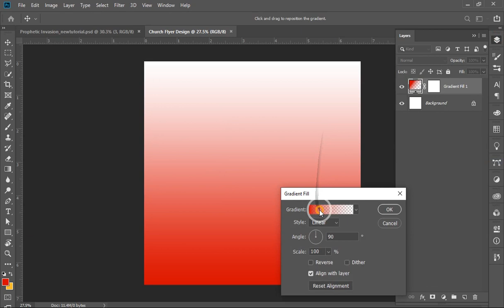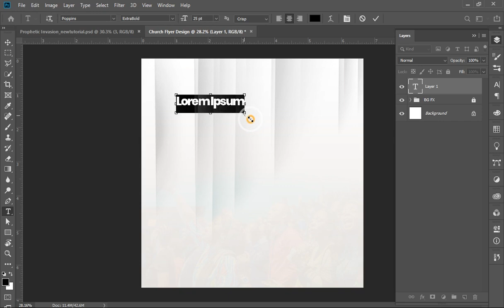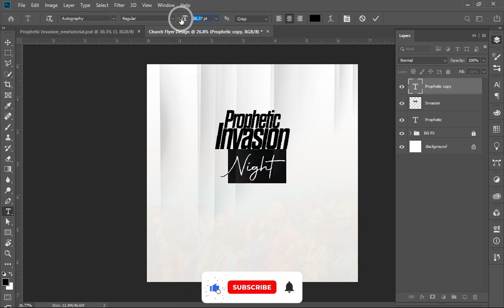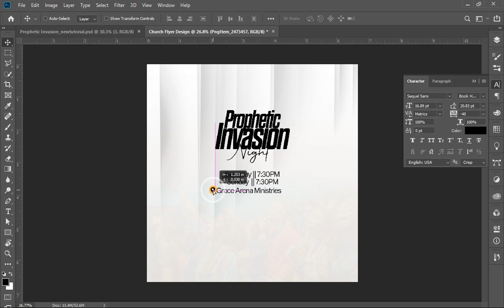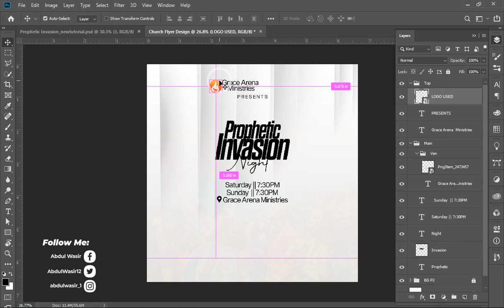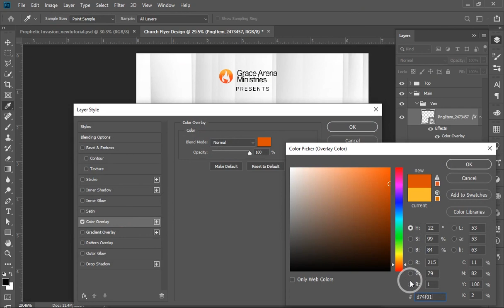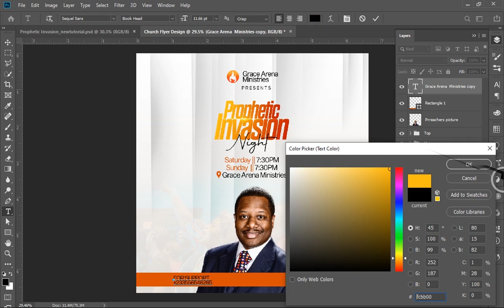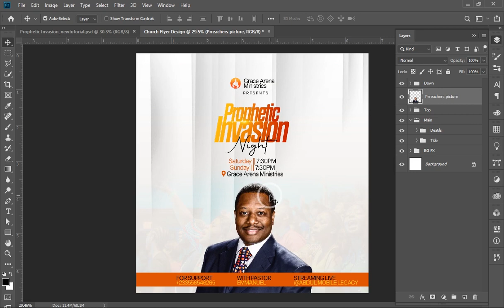How To Design A Simple Church Flyer With Adobe Photoshop. - QUICK PHOTOSHOP TUTORIAL.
And Support Me For At Least $5 or More. ]

Hi There, It's Been A While, So I Recently Got An Unedited Tutorial Video I Made A While Back On My PC, So I Decided To Edit It For You Guys.
So In Today's Video, We Would Be Learning How To Design A Simple Church Flyer With Adobe Photoshop.
Till Next Week, PEACEOUT!